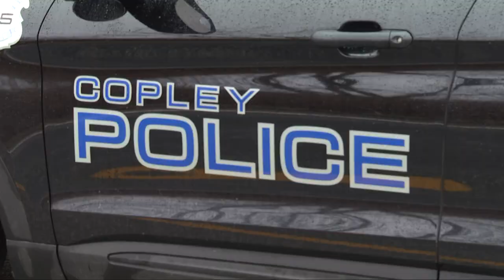Man arrested in connection to 3 bodies found dead in Summit County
Copley Police Chief Michael Mier tells 3News that officials have arrested a 58-year-old man in connection to Friday's murders in Summit County.

The arrest of Elias Gudino came less than 24 hours after three bodies were found shot to death in Summit County, all of which appeared to have been "bound and gagged."

Gudino is being charged with one count of aggravated murder and one count of attempted aggravated murder.